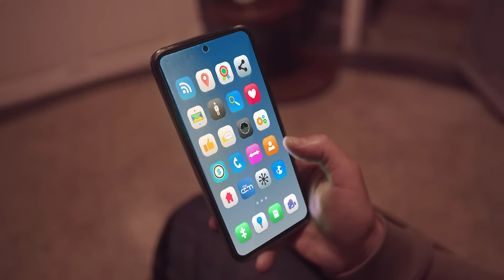Crédit du Maroc : Offre duo